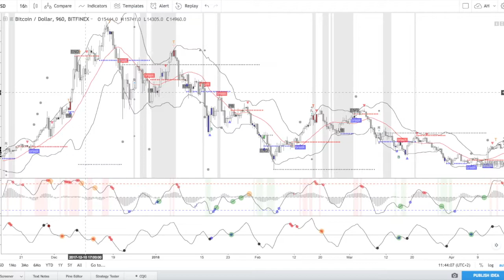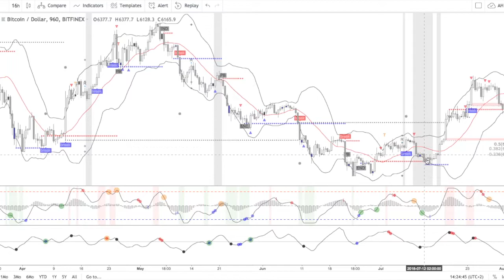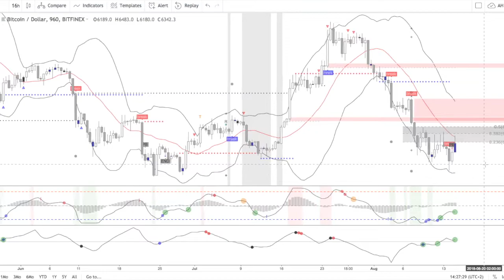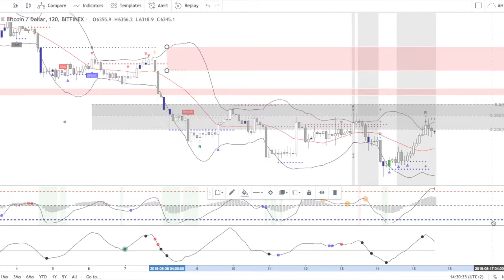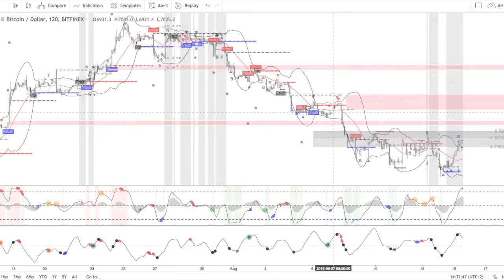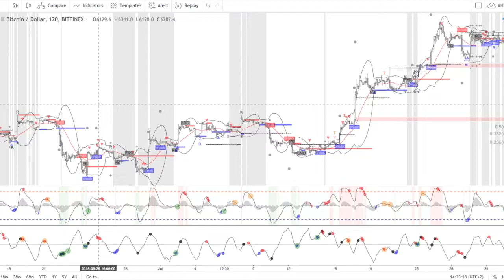Lecture du BTC par les indicateurs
Vidéo de présentation de Momemtum_Reader et de MoneyFlow_Reader à travers une analyse de BitCoin